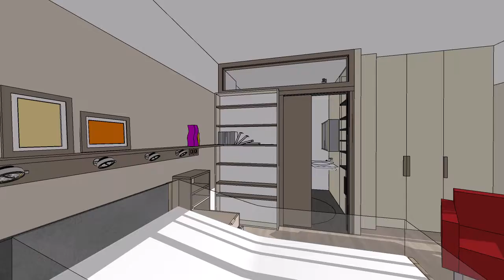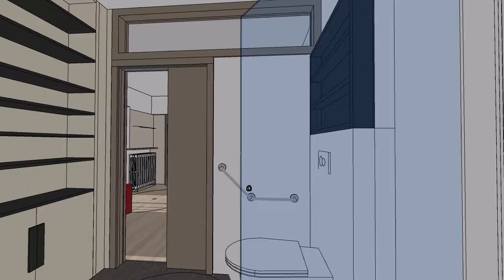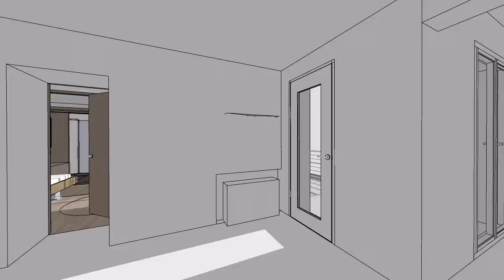nr projet 07 pmr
aménagement rochelle salle de bain et chambre